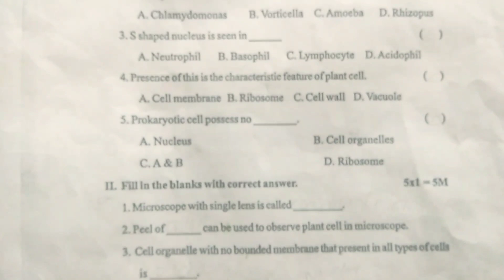Thirumalayadav FA-1 Biology questions paper 9th class exam Real paper 2022-23